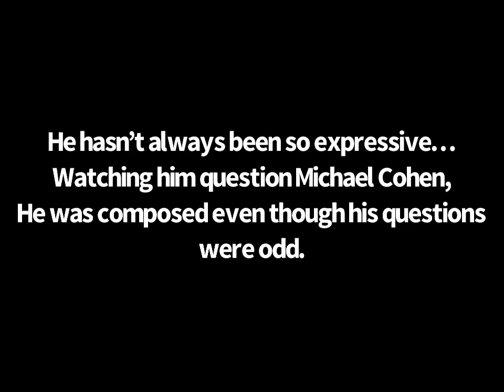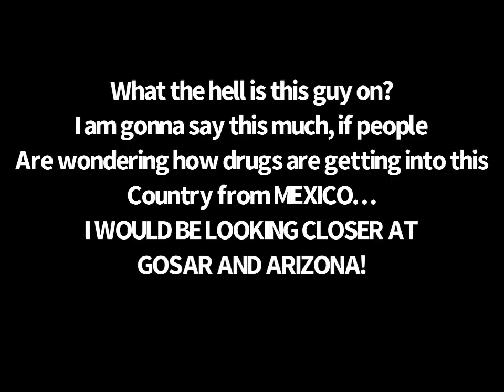Gosar is flying!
Are these people drug tested? Wtf is Gosar on?